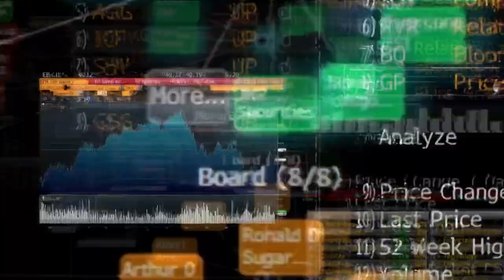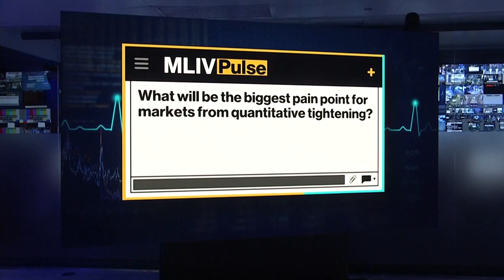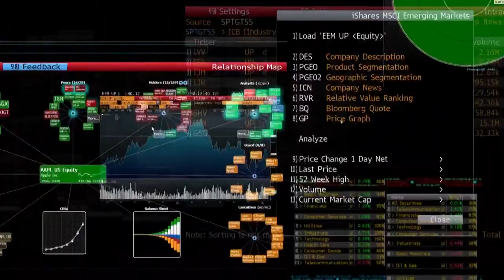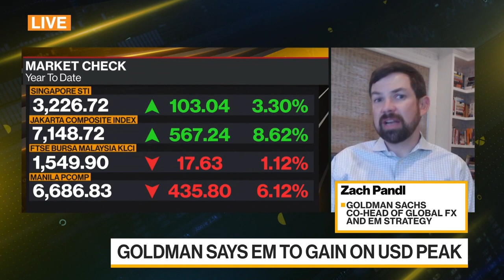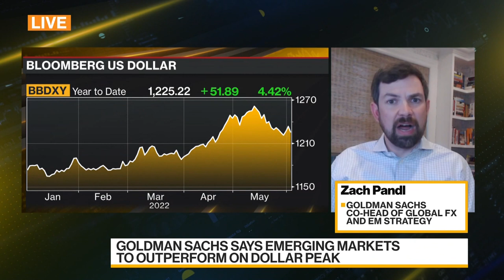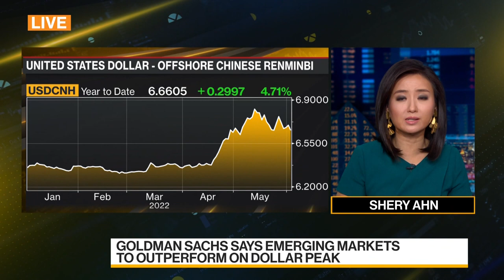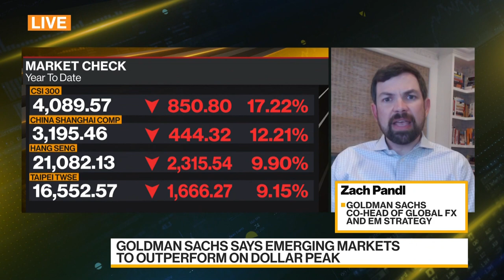Goldman Sachs Says Yen Is The Safest Currency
Zach Pandl, co-head of global foreign exchange and emerging-market strategy at Goldman Sachs, discusses the outlook for the major currencies and central banks' policies. He also talks about the outlook for China's economy and the implications for global markets.